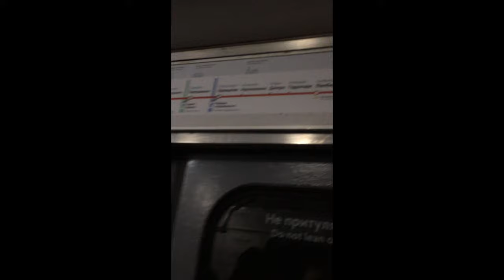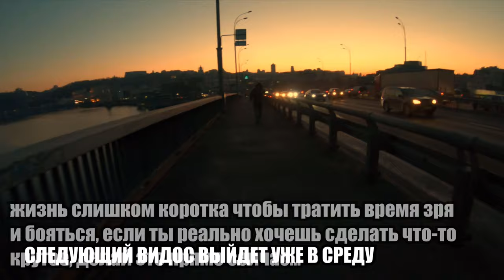САЛЬТО НА САМОКАТЕ? ЖОСКИЙ ТРЕШ-ВЛОГ С ГАВАНИ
ПРОСТО ОБЫЧНЫЙ ДЕНЬ В ГАВАНИ...

ТРЕКИ С ВИДОСА:
Курица сыр ананас Remix

CRASPORE - Flashbacks